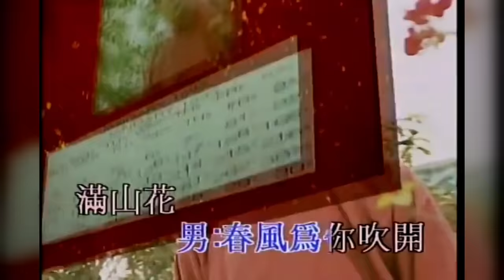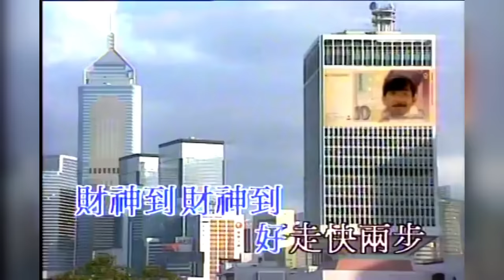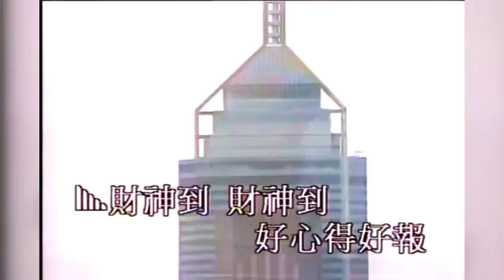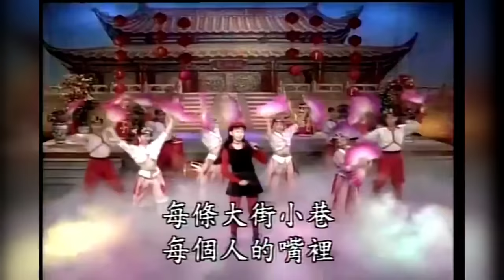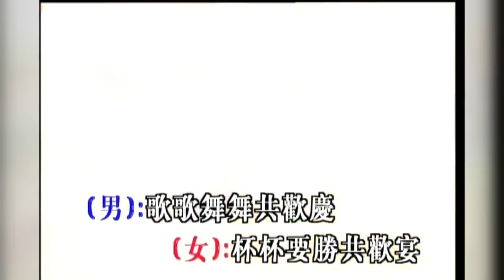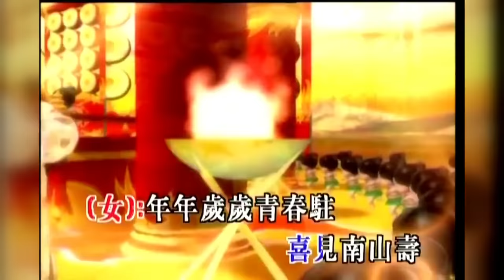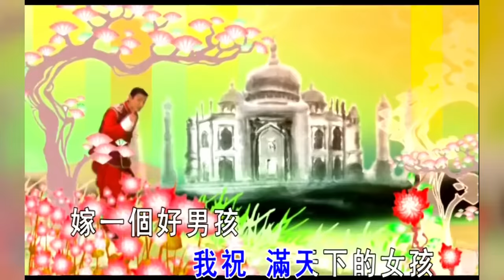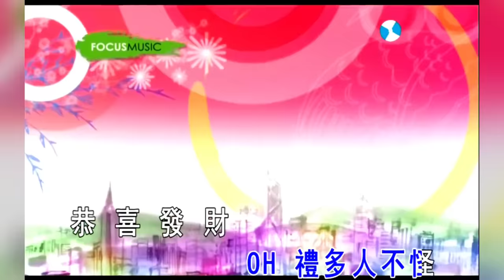【新年歌曲】经典新年贺岁歌曲《祝福你》《财神到》《迎春花》《恭喜恭喜》《欢乐年年》《恭喜发财》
经典新年贺岁歌曲
华纳群星《祝福你》（粤语）
林子祥《财神到》（粤语）
卓依婷《迎春花》（粤语）
卓依婷《恭喜恭喜》（国语）
张德兰&区瑞强《欢乐年年》（粤语）
刘德华《恭喜发财》（国语）